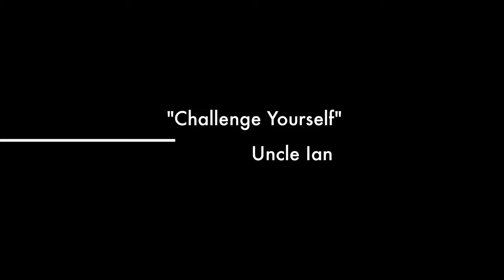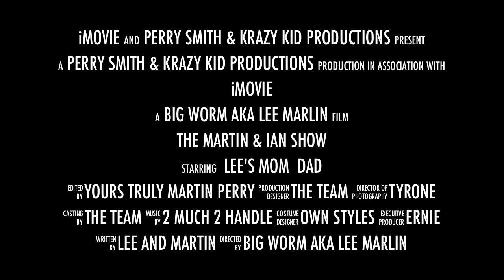The Martin and Ian Show Trailer behind the scenes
A small video of clips we just happen to get on camera that we debated whether or not we should show to our viewers. But we came to a conclusion that we'd rather you see the real us. To show you what we do BEHIND THE SCENES